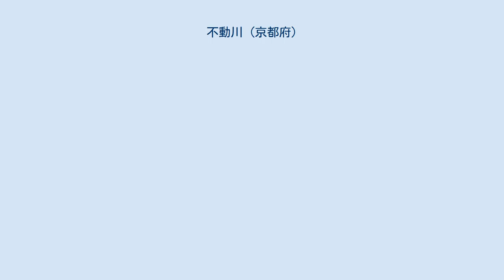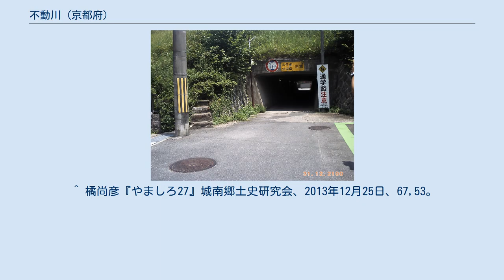不動川 (京都府)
不動川（ふどうがわ）は京都府木津川市山城町を流れる一級河川。
淀川系の木津川支流。
 河川延長は6キロメートルである。
 上流部は洪水堆積物が、下流部はレンズ状の堆積物が堆積している。
 木津川流域を流れる最大の天井川である。
不動川の大きさは河川敷45メートル、高さ15メートル、川巾5メートルで花崗岩の風化した砂が堆積している。
 上流で平水時地上水があるところでは、6メートルの川幅の中を水が樹枝状にゆっくりと流れている。
1つの流れの幅は10~20センチメートルで、深さは10センチメートルほどである。
 奈良、京都などの造営や、大寺院の建設の為に多くの木を伐採したことに加え、花崗岩などの地質の関係から、周辺の山々が長らくはげ山となっていた。
 1684年（貞享元年）には、「北山川」という名前で呼ばれていた。
木津川市指定文化財である『平尾絵図』によると、不動側の河床が、田畑より高さが十間(約18メートル)高かったとされる。
 このように、十七世紀後半から土砂留工事や山の補修が行われたが、それでも木津川やその支流に土砂が流入し河床は上昇を続けた。
その結果として不動川は天井川となった。
 元禄時代(約300年前)の絵面図と寛政時代(約160年前)の古文書によると不動川の天井川化は約150年前後の間に進んでいると考えられる。
不動川の天井川化は江戸時代初期から顕著に現れた。
1953年（昭和28年）8月14日、豪雨により不動川の5か所が決壊、周辺地域に大きな影響を及ぼした。
また、不動川周辺のみならず、南山城の各地域で甚大な水害が発生し、『南山城水害』として、今もなお語り継がれている。
不動川の決壊により不動川の河床の下を通る不動川トンネルが土砂で埋まり、国鉄奈良線が不通となった。
 ^ a b c 立命館大学理工学研究所（編）『立命館大学理工学研究所紀要第3号』立命館大学理工学研究所、1958年。
 ^ 堀井篤『天井川の堆積学的考察：京都府不動川の例/地質学雑誌64巻749号』日本地質学会、1958年。
 ^ 「木津川流域の天井川と”うち水”について」『地理学評論』第28巻第11号。
 ^ 中澤圭二　鈴木一久　志岐常正『1953年南山城水害によって現れた京都府南部不動川本谷石積み堰堤の堆積物』地学団体研究会、2011年7月、5頁。
 ^ 『山城町史本文編』山城町、1987年3月、612頁。
 ^ 橘尚彦『やましろ27』城南郷土研究会、2013年12月25日、13頁。
 ^ 橘尚彦『やましろ　27』城南郷土史研究会、2013年12月25日、13頁。
 ^ 水沢勲『河川1956（7）』日本河川協会、1956年7月、2頁。
 ^ 橘尚彦『やましろ27』城南郷土史研究会、2013年12月25日、67,53。